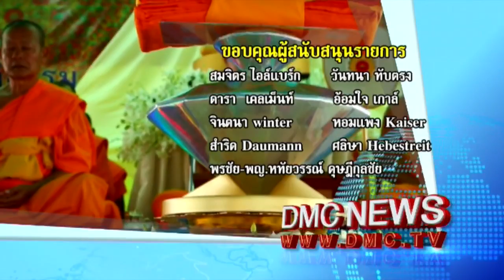สรุปข่าว DMC 20 ต.ค. 2557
สรุปข่าว DMC News วันที่ 20 ตุลาคม พ.ศ. 2557